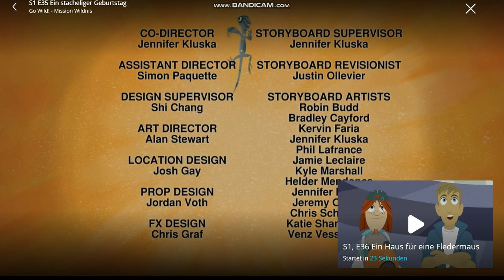Go Wild! Mission Wildnis -Staffel 1 Folge 34 - Ein stacheliger Geburtstag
Die vierunddreizigste Folge der ersten Staffel von Go Wild! Mission Wildnis!

Stella hat Geburtstag und das Wildteam plant für sie eine Überraschungsparty. Chris und Martin wollen ihr  ein Geschenk besorgen. Doch was?
Auf ihrer Suche treffen sie auf ein afrikanisches Stachelschwein. Die Stacheln sind nicht nur Haare oder Schmuck sondern auch Waffen mit denen man Fressfeinde in Schach halten kann. Stachelschweine können zwar nicht mit ihren Stacheln um sich schießen, dennoch stecken sie so locker drin, dass man schon bei einer winzigen Berührung die Pfote oder das Gesicht voller Stacheln hat. Chris und Martin folgen Piekser bis zu seiner Höhle. Chloe möchte aus den Stacheln eine Halskette machen. Doch da Piekser jeden einzelnen Stachel zur seiner Verteidigung braucht, wollen die Jungs nur Stacheln nehmen, die ihm bereits rausgefallen sind. Chloe will, dass die Jungs sich beeilen, da Stella sonst wirklich denkt sie hätten ihren Geburtstag vergessen
Jedoch muss Stellas Geburtstagsparty warten: Zach Van Tech hat sämtliche Tiere Afrikas entführt. Mit Stachelschwein-Power wollen Chris und Martin sie befreien.